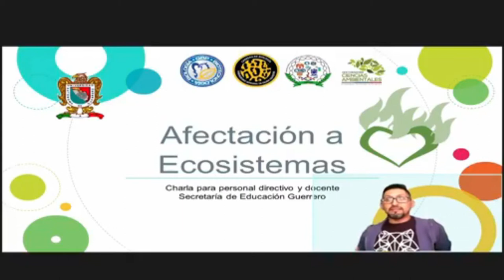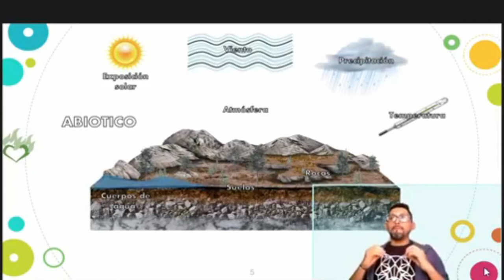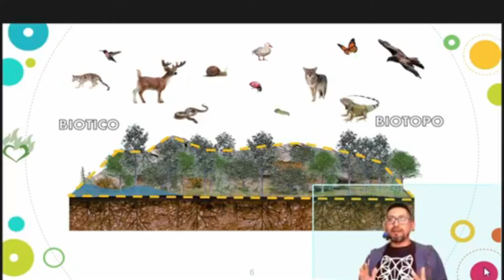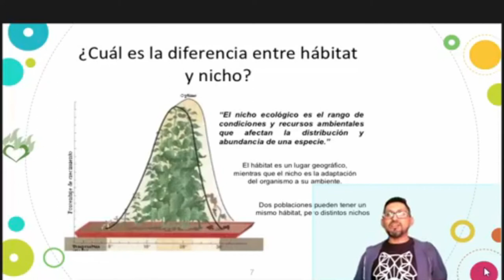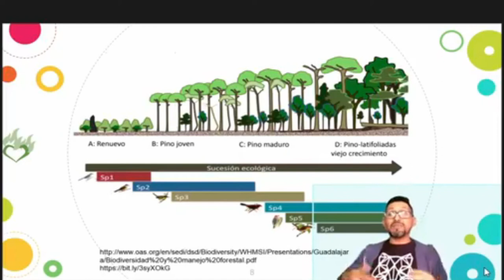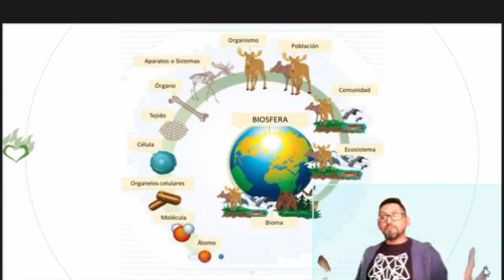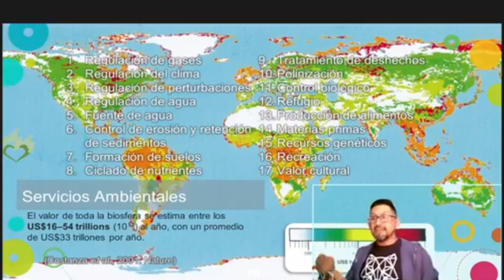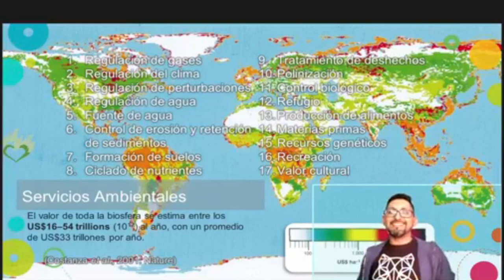Afectaciones a ecosistemas (parte 1)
Hace unos días, el Departamento de Investigación e innovación Educativa, de la Secretaría de Educación Guerrero me invitó a impartir una charla para maestros y directivos de educación básica en el estado. La charla se llamó: Afectación a Ecosistemas, y la dividí en 3 partes para subirla a YouTube. Esta es la primera parte de 4.
La charla busca tomar como base conceptos biológicos del programa curricular, vincularlo con ideas acerca del valor que tiene en nuestra toma de decisiones y proponer líneas generales para que la educación se dirija hacía el desarrollo sostenible.